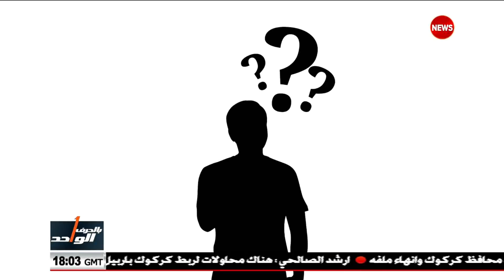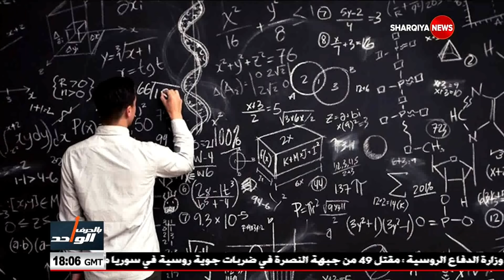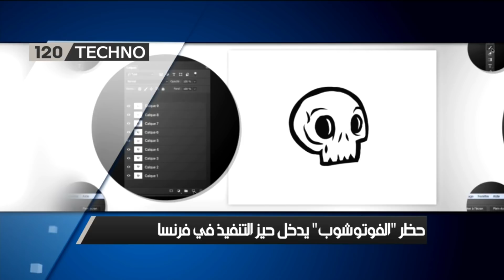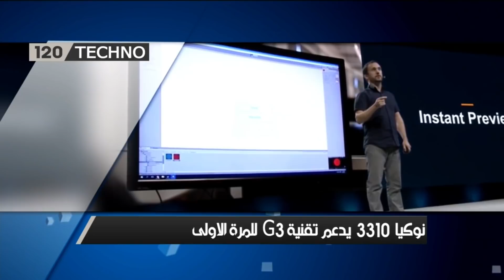بالحرف_الواحد تركيا وايران تخنقان كردستان